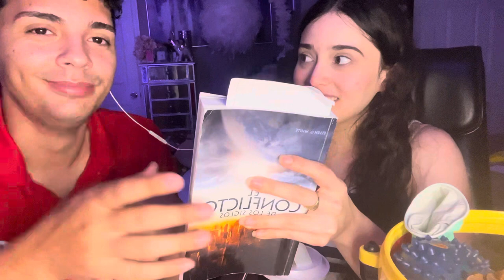ASMR- MI NOVIO Y MI MAMÁ HACEN ASMR POR PRIMERA VEZ / SONIDOS DE BOCA + OBJETOS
Tik tok donde transmito en vivo
Sujeirylemus0
Instagram personal
Xxloverxx14